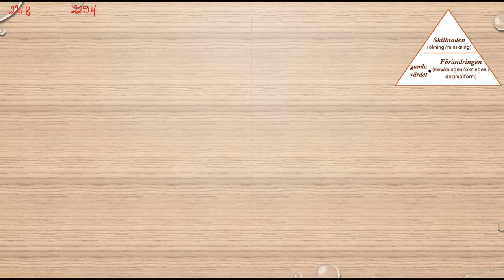Matematik 5000 Ma 1b Kapitel 2 Procent Procentenheter 2254